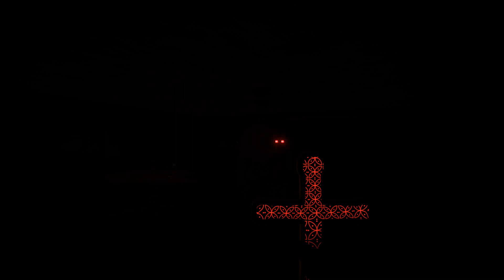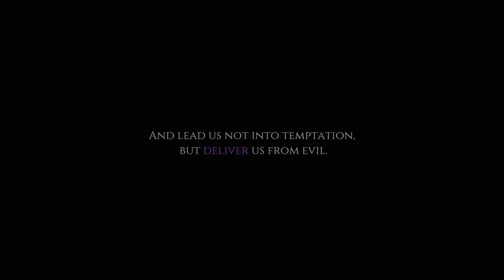Harmless Demon Boi- Ouija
Hello and Welcome to a game called Ouija. This is a game about talking to a spooky scary spirit board.